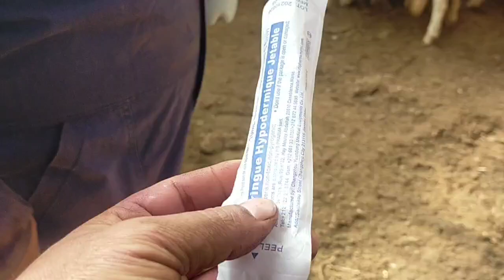من يوميات راعي الغنم 🌲🗻🇲🇦 ليوما داوينا لغنم هادي أسهل طريقة باش تشرب الدوا للغنم⁉️🤔